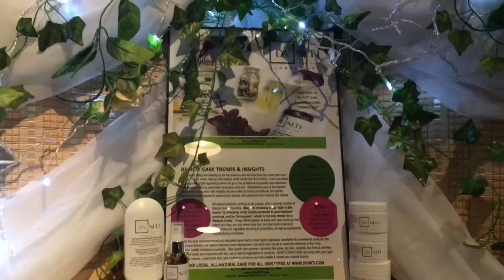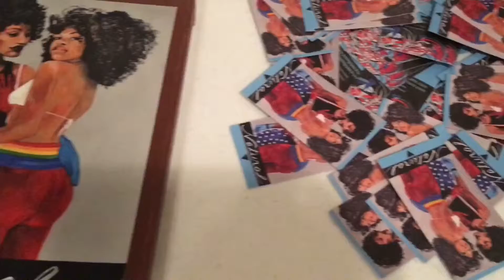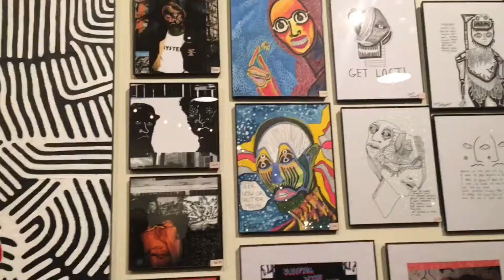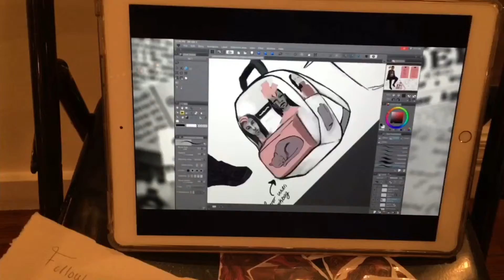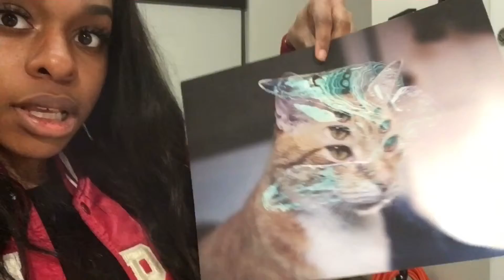FOLLOW ME VLOG | PatchWork Culture Art Show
Hey guys! So let’s just say this vlog is way over due but it was too dope not to share! If you live in Philly or visit often be sure to follow the people listed below to keep up with upcoming shows! This was by far the best art event I’ve been too & not to mention the skin care company DVINITI provided FREE WINE !! Lol I’m totally an adult now! Per usual ...
NETWORK:
The Art in Networking event by @patchworkculture on IG @cerek @subjectivefilms

Artists (in video order):
The Come Up - thrifting brand @_sourdee @phillieshippie @bt.raheem
Nic Stevens Art - @grimcreaper_
Queer Femme Painter & Designer - @seeingspectrums
Cat Print (purchased) - el.drgn.noir
Kamaswazi hand crafted apparel - @swaziiyeff
Illustrator - @rriverabovo_art
Dreams to Visions - @audreyfordart
Emotional Reaction - @randukp @randuart
Illustrator - @harrypendleton_
Human - @badpeoplegoodideas
Painter & Photographer - @jas.tot
Hallow visual artist - @hallowcream
Visual artist/Painter - @brianmillsofficial